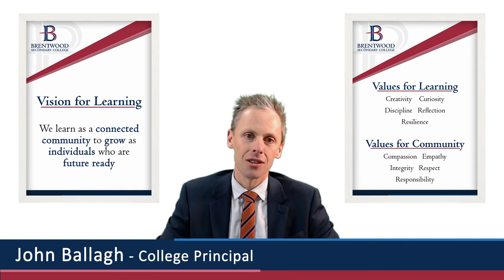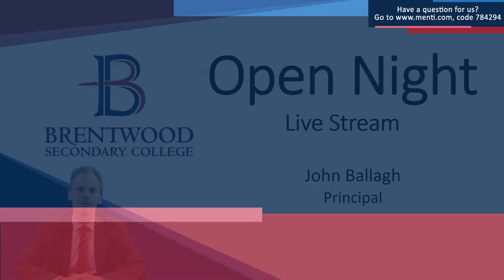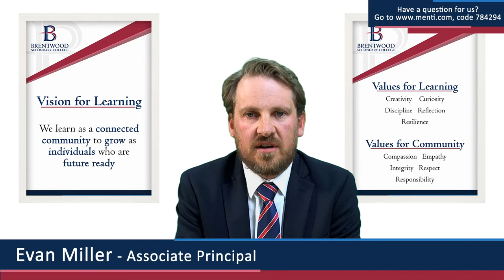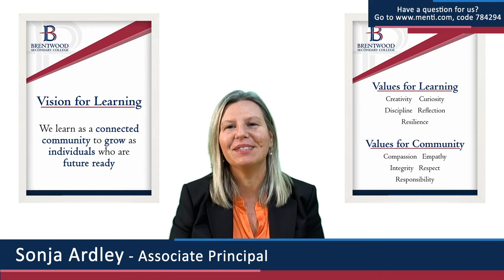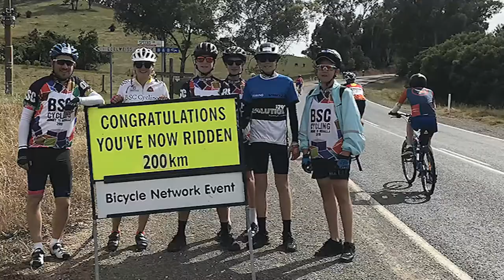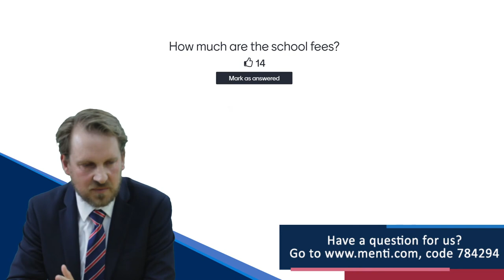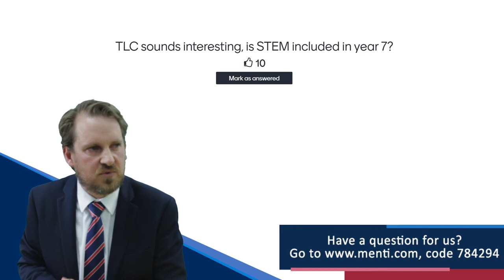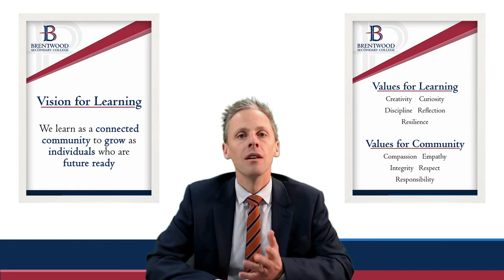Brentwood Secondary College Virtual Open Night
Welcome to Brentwood Secondary College’s Virtual Open Night.
Due to our regular Open Night and College Tours not running at this point in time, we have setup this live stream to allow potential future families of Brentwood to have a glimpse into the life of the College and what awaits students enrolling at Brentwood.

Follow the link below to read the answers to the Q&A questions we did not have time to answer on stream.